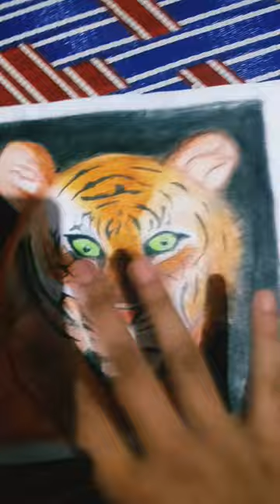tiger oil pastel drawing @craftz creation